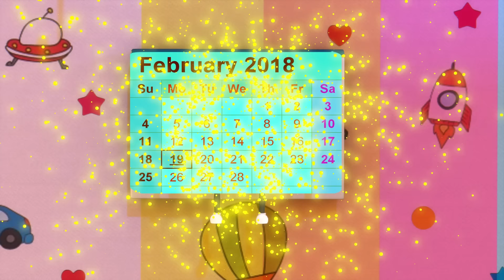Animals Farm Song New Compilation | Old MacDonald Had A Farm | Nursery Rhymes & Kids Songs Baby Bobo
Animals Farm Song New Compilation | Old MacDonald Had A Farm | Nursery Rhymes and Kids Songs | Baby Bobo | Cocomelon Nursery Rhymes | Kids Songs Cocomelon